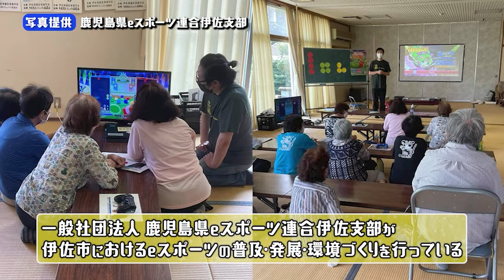『てゲてゲーミング』 レジェンドオブ太鼓の達人２だドン！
60歳以上のeスポーツ全国大会「LEGEND CUP」の『太鼓の達人』部門で優勝した伊佐市在住のレジェンド 柏木健司さんに学生時代はドラムを叩いていた岩﨑弘志アナウンサーが番組MC榮德多賀子に代わって挑んだ。

地元で20年以上和太鼓の指導をしているリアルな太鼓の達人との勝負の行方はいかに！？

eスポーツの取り組みが熱い伊佐市のこれからとは！？

●放送日：2022年9月22日(木)　＃191